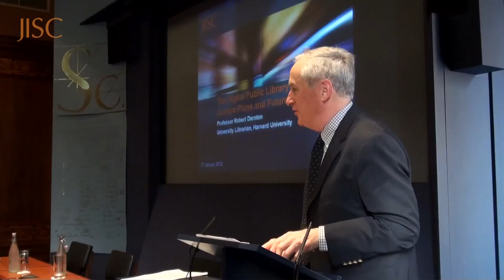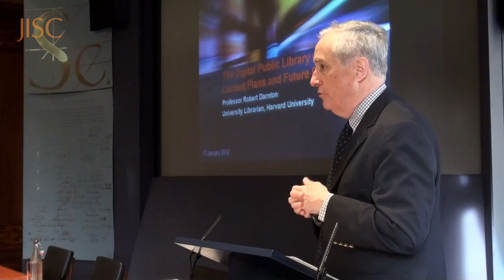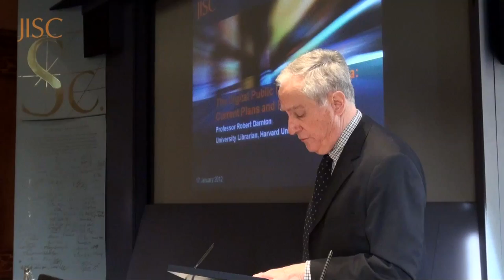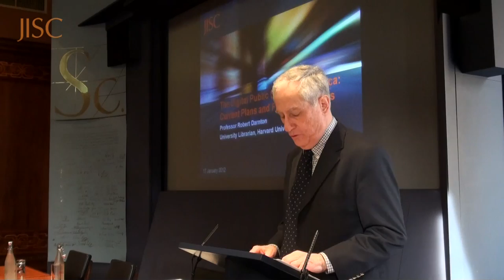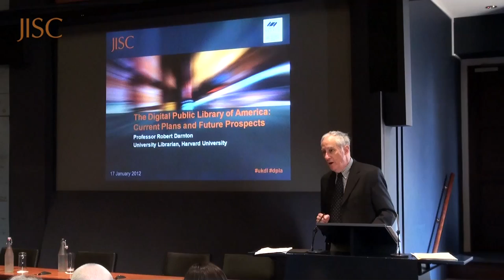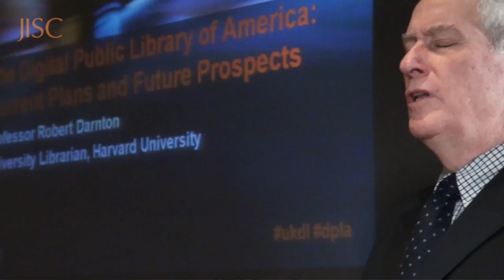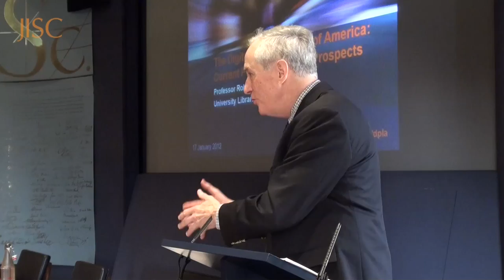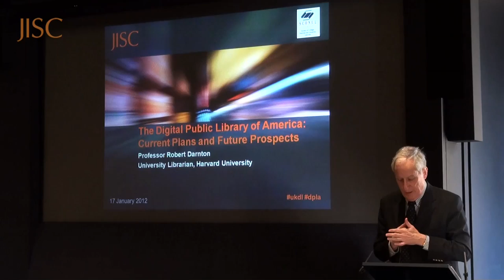JISC - Professor Rob Darnton JISC/SCONUL lecture - Digital Public Library of America (DPLA)